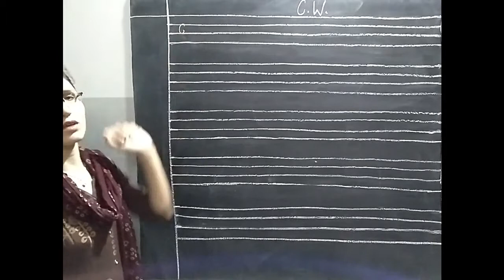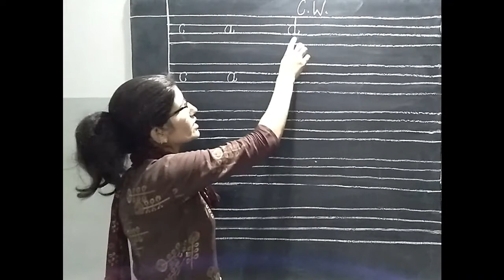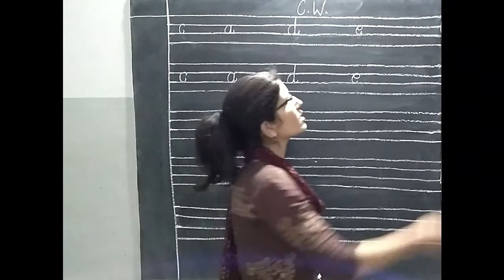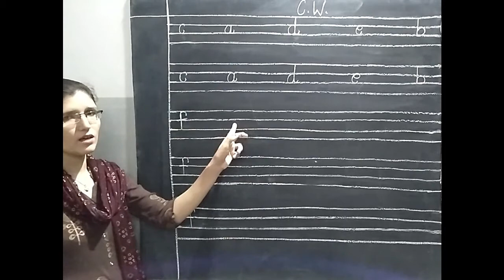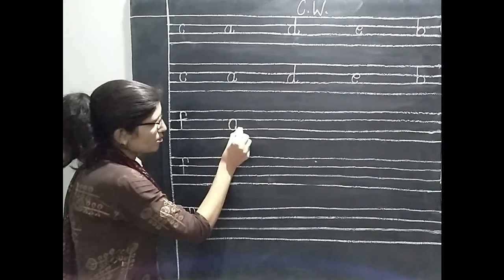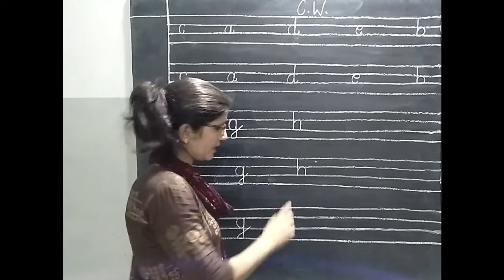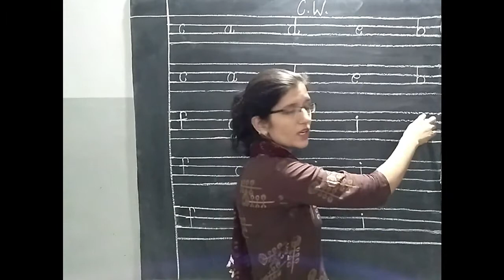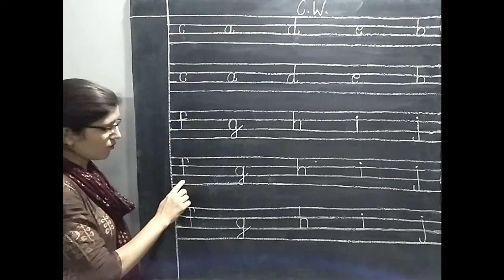Class U.K.G. English (Day 21)